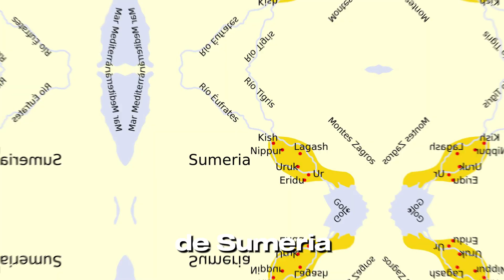👑 El primer REY | Mesopotamia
El primer rey o lugal sumerio, que significa "hombre grande", fue como no podría ser de otra forma, un rey de Kish.

Hubo muchos antes pero él fue el primero del que han llegado inscripciones contemporáneas.

🖐ATENCIÓN🖐 Estoy enviando emails HIS-TÓ-RI-COS. Apúntate y únete a la comunidad más mesopotámica: